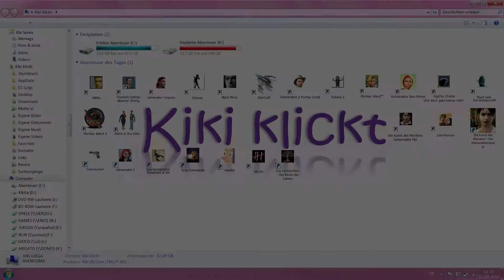DER BAUM DES LEBENS - Let's Play Full Walkthrough & Lösung - 6 [Deutsch] ~ Wilde Spekulationen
Wir diskutieren mit dem Grafen über den Inhalt der Kiste und was es damit auf sich haben könnte. Außerdem finden wir weitere Samenkörner in der Residenz des Grafen. Um mit einem Experten darüber zu sprechen, müssen wir jedoch nach Kairo...